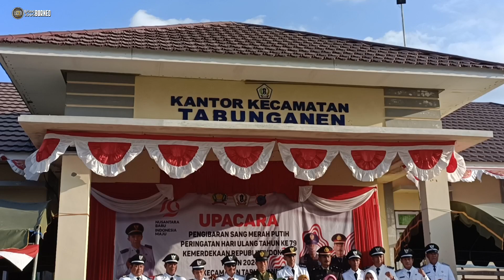Upacara Penurunan Bendera Sang Merah Putih Di Pimpin Langsung Oleh Camat Tabunganen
Alhamdulillah dalam upacara penurunan bedera sang merah putih yg di pimpin langsung oleh camat Tabunganen serta penuerahan piala dan hadiah dalam lomba perahu dayung tradisional dalam keadaan lancar semoga taun depan lebih meriyah lagi untuk upacara 17 Agustus terimakasih atas dukungan dan partisipasi masyarakat tabunganen tetep semangat dan kompak selalu Merdeka ‼️‼️wjbchannel